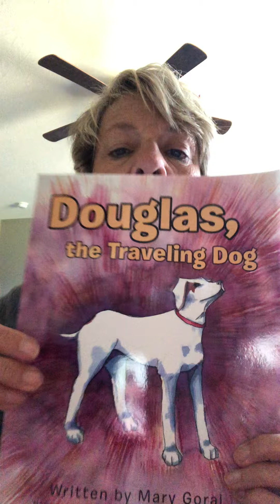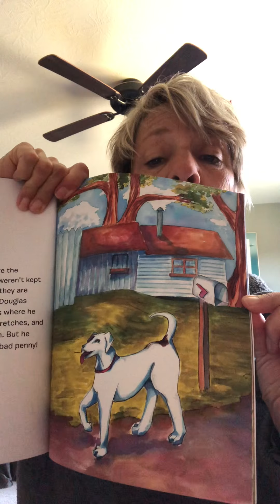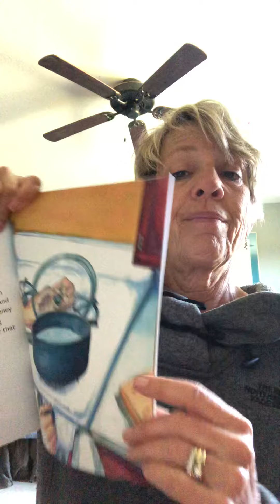Douglas, The Traveling Dog